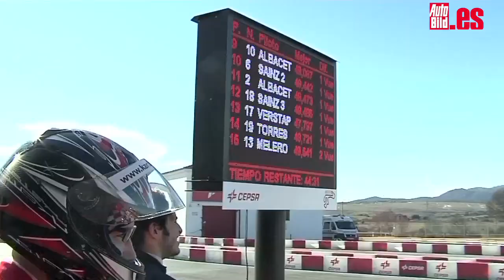Entrevista Carlos Sainz Jr. Fórmula 1 2015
AUTOBILD.ES ha participado un año más en el GP de Karting Cepsa en el que la petrolera presenta a los pilotos que patrocina cada campaña. Allí, hemos tenido ocasión de entrevistar a Carlos Sainz Jr. que nos ha contado cuáles son sus expectativas de cara a este año.